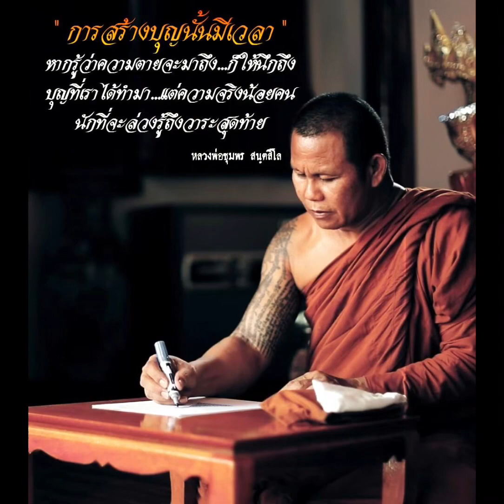Ep.1 แคมเปญ ครูของฉันนามว่า หลวงพ่อชุมพร สนฺตสีโล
ร่วมเผยแผ่บารมีหลวงพ่อ ในแคมเปญ ครูของฉันนามว่า หลวงพ่อชุมพร สนฺตสีโล